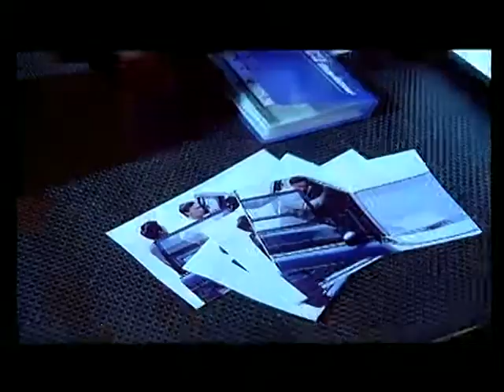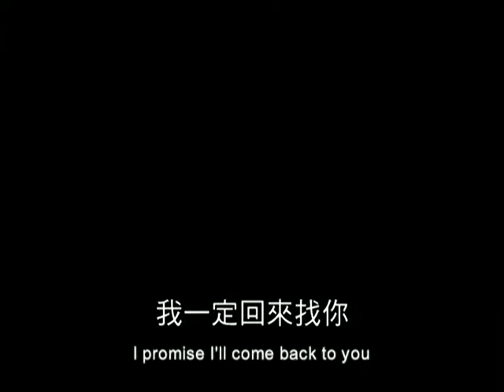Love Battlefield 愛‧作戰 (2004) trailer